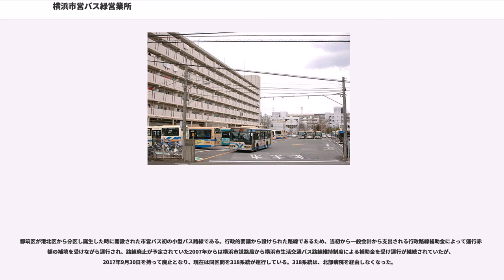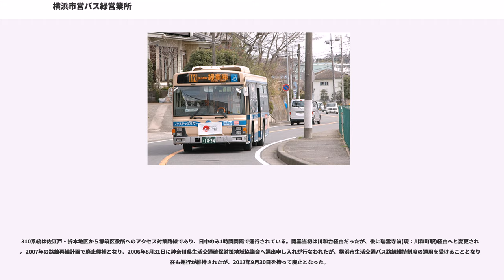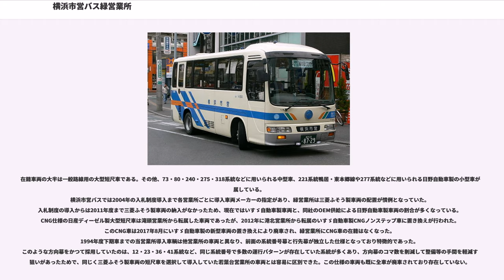横浜市営バス緑営業所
横浜市営バス緑営業所（よこはましえいバスみどりえいぎょうしょ）は、横浜市緑区白山一丁目10-1に所在する横浜市交通局自動車部の路線バス営業所である。最寄駅は鴨居駅、最寄バス停留所は緑車庫前である。横浜市営バス路線のうち緑区・神奈川区・都筑区南部を運行する路線を担当している。乗合バスすべての運行を横浜交通開発に委託している。

中山駅前発着各系統の出入庫路線である。2007年に当子系統以外の全運行が神奈川中央交通に移譲された。路線移譲後の路線については神奈川中央交通中山営業所#横浜駅西口 - 鴨居町 - 中山駅方面の項を参照のこと。

1系統は市営バス開業当初の三ツ沢線を発祥とし、その後長らく横浜駅と中山駅を結ぶ系統として運行されていたが、路線移譲前の末期は出入庫路線である中山駅前 - 緑車庫前間の便が本数としては多くなっていた。早朝に三ツ沢西町発が、また1日に数本緑車庫前発着の便があった。過去には神奈川中央交通横51系統と同ルートの洪福寺経由便も存在した。

JR横浜線鴨居駅とその周辺の西菅田団地・白山高校間の輸送を担う系統である。西菅田団地 - 鴨居駅 - 緑車庫間は36系統と並行しており、この区間は両系統合わせて毎時5 - 7本程度の運行便数となっている。鴨居駅 - 白山高校間は119系統も運行しており、この区間は両系統合わせて毎時4本程度の運行便数とされている。中山駅を発着する便も運行されているが中山駅 - 西菅田団地の全区間を通して運行する便はない。白山高校停留所では校門前と高校から約100m離れた折返所の2箇所で降車扱いをしており、乗車は折返所でのみ客扱いをしていたが、校門前のバス停名称が「白山高校正門前」に変更され、重複は解消された。但し、バス停名称変更後も、客扱いの仕様は変わっていない。

かつては緑車庫前 - 西菅田団地 - 片倉町駅前 - 三ツ沢総合グランド入口 - 横浜駅西口の路線であったが、横浜口が81系統として分離された後に81系統は廃止された。

36系統は神奈川区内の鉄道空白地帯と周辺駅を結ぶ基幹系統である。終日横浜駅西口 - 緑車庫間の全線直通便が中心の運行であり、朝夕ラッシュ時間帯を主に線内区間便が運行され需要を補完している。緑車庫前 - 鴨居駅前 - 西菅田団地間は12系統と並行しており、西菅田団地経由便の割合は午前と午後で異なる旅客流動に応じて時間帯により異なる。前述の通り82系統は36系統より独立分離した子系統であり、横浜側で同一経路を運行している。浅間町営業所との共管系統である。平日朝には急行便である326系統が横浜方面行のみ運行される。深夜バスの書類上の系統番号は377系統とされている。雨天時の朝にはさらに緑車庫前 - 片倉町駅間の臨時増発便が運行されており、この雨の日臨時便は旅客案内上は36系統であり区間便Uと同一区間の運行でありながら書類上では338系統という別番号が付与されている。詳細については横浜市営バス#雨の日臨時便の項を参照されたい。以前は、緑車庫前・菅田町方面から菅田町入口にて129系統の新横浜方面に乗り継ぐ際に2回目の運賃が無料となる乗り継ぎ運賃制度が利用可能だった。詳細は横浜市営バス#乗り継ぎ運賃制度の節を参照のこと。

横浜上麻生道路を運行して横浜市中心部と岸根地区・東本郷地区を結ぶ系統である。現在は横浜駅西口 - 緑車庫前間の運行が中心であり、中山駅前発着便は少ない。横浜駅西口から東へ向かう路線のうち当系統の横浜駅西口行きのみ"鶴屋町3丁目"停留所を経由するが、2013年3月30日より31・35・36・38・59・82・326系統の横浜駅西口行きも鶴屋町3丁目停留所を経由する。六角橋 - 鴨居駅前間の所要時間は36系統より短い。他に東神奈川駅西口発便や小机駅前発着便も少数存在する。一時期は鴨居駅前 - 小机駅前間の狭隘道路をスムーズに運行するために中型車両のみが充当されていたが、路線再編により当系統に利用が集中することとなった2007年頃から再び一般大型車両が使用されている。平日のみ並行する横浜線の終電後に「超深夜バス」と称される"中距離深夜バス"が運行されており、これの書類上の系統番号は373系統とされている。現在は中山駅前までの運行であるが、2013年3月15日までは23系統の経路で十日市場駅前まで乗り入れていた。

JR横浜線鴨居駅と竹山団地を結ぶ短距離の団地輸送路線である。神奈中バス中山営業所との共同運行...